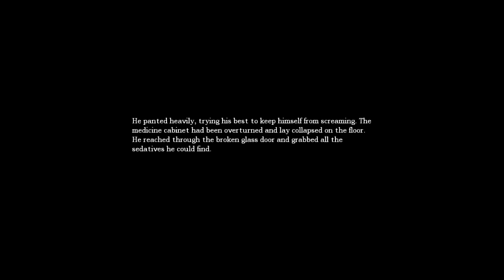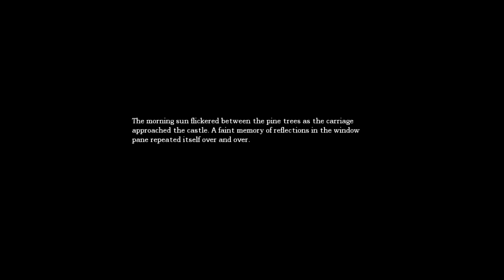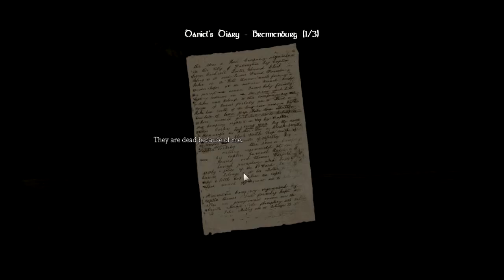Amnesia: The Dark Descent Part 11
Fixed the elevator, just to have to crash to the bottom floor. And now off to exploring the dungeons.